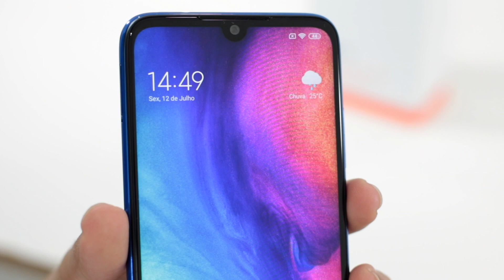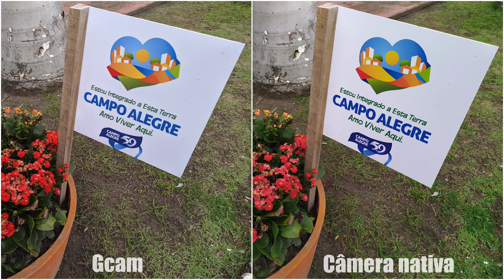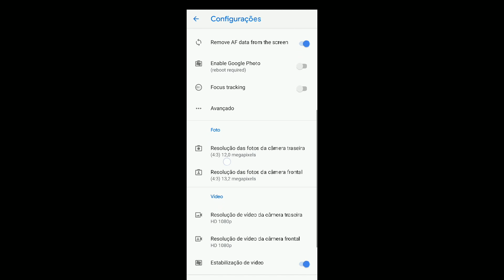Gcam Redmi Note 7: Fotos SENSACIONAIS 😱 Saiba Instalar!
Gcam Redmi Note 7! Testamos o APK e ele realmente faz fotos e selfies sensacionais, confira em nosso vídeo!